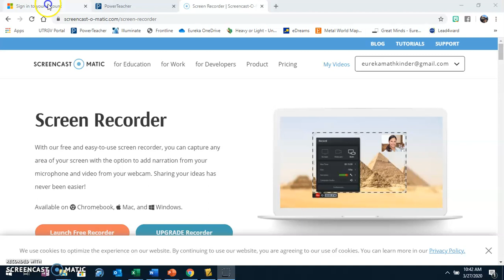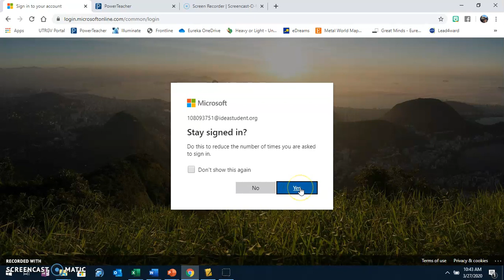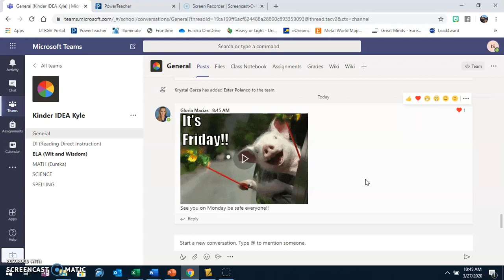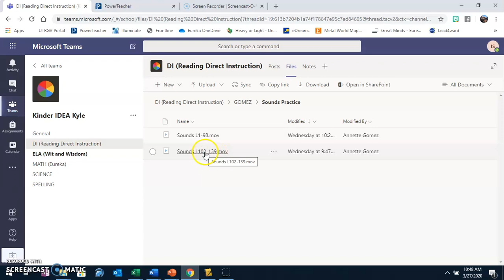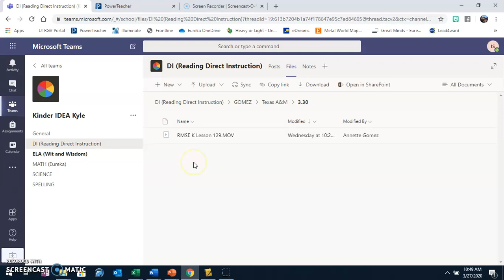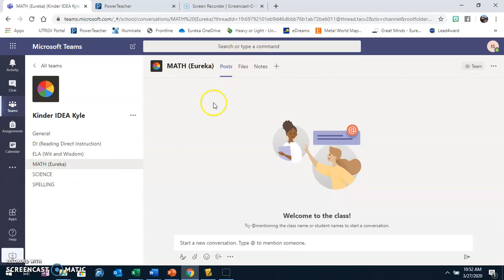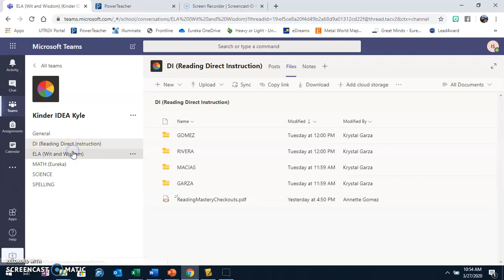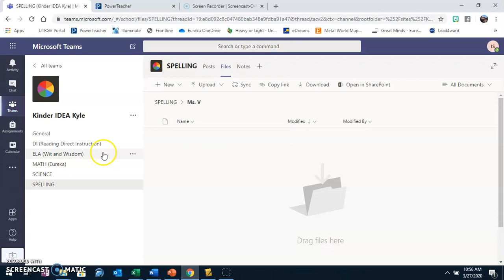Kinder Microsoft Teams Access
This video will show you how to log your Kindergarten scholar, and how to navigate through the files to find daily content work!